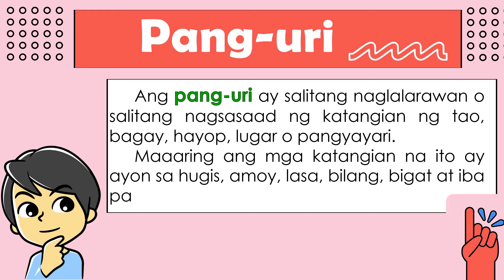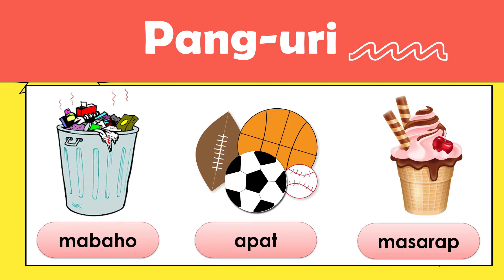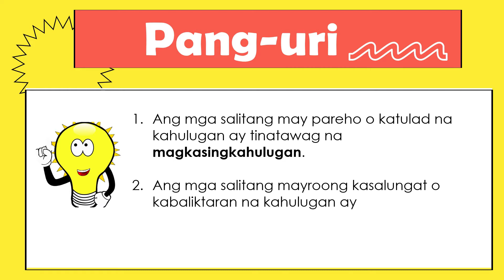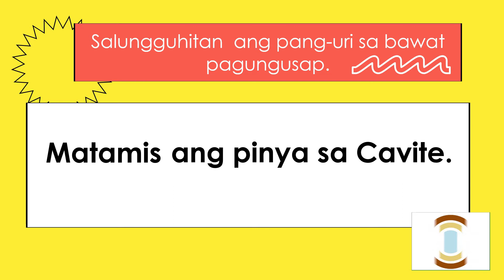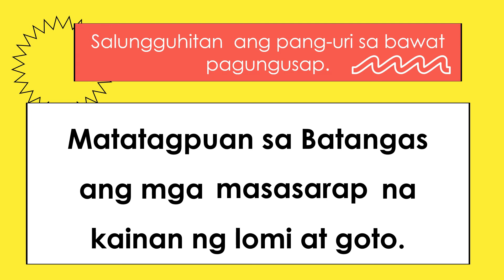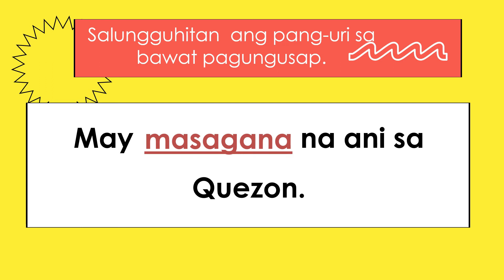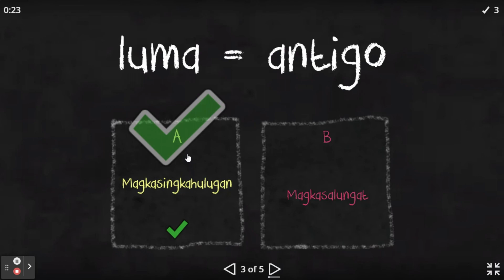Quarter 4 - Week 3 MTB-MLE | Paggamit ng mga Salitang Pang-uri